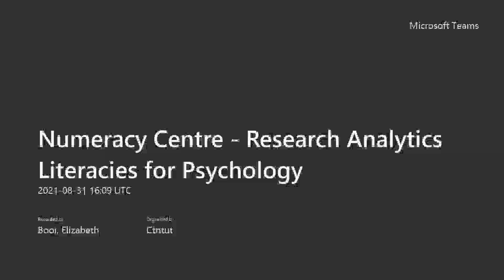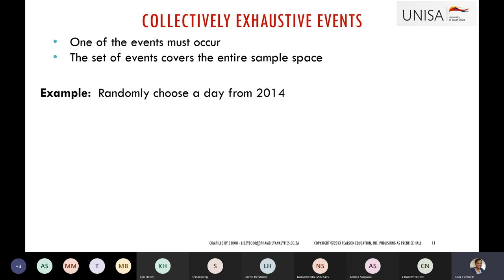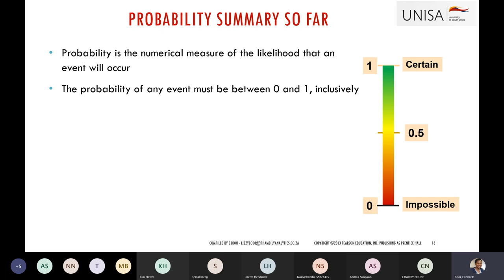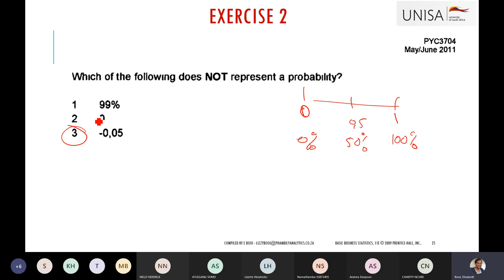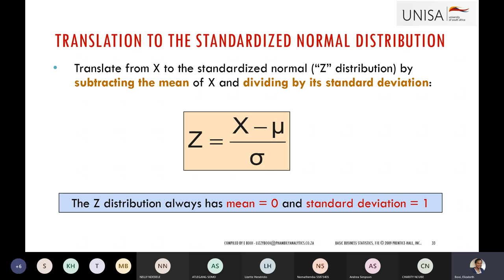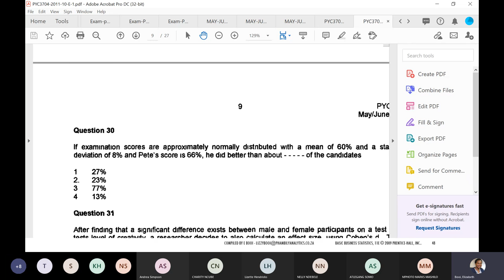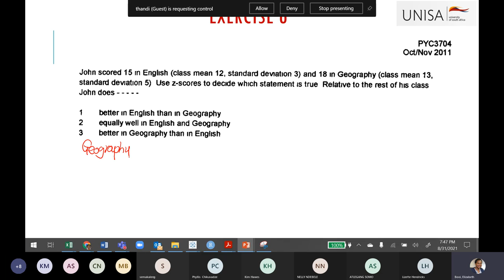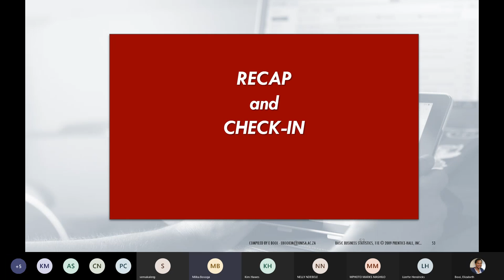PYC3704: Basic Probability and Normal Distribution 31 Aug 2021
This video covers basic probability concepts and the normal distribution concepts